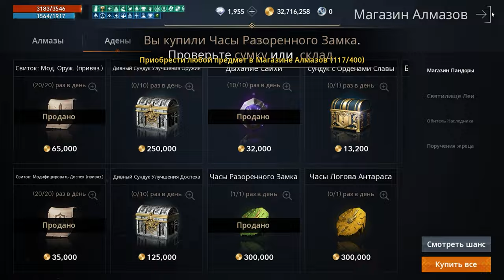Игра без Доната Cоло Маг Lineage2m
Где выбивать ресурсы

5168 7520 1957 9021 приват